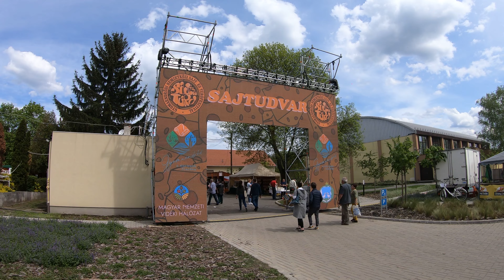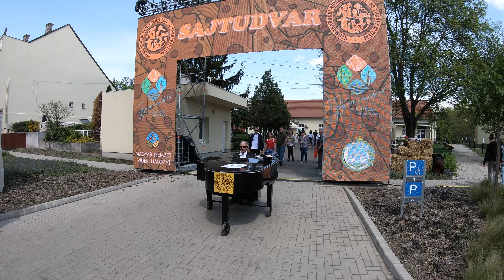XXIII. Nemzetközi Sajt- és Túrófesztivál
Sajtosok és kézművesek kirakodó vására (3 nap, 21 színpadi program)

1 nap (péntek)
Flashback: 20:00 - fáklyás felvonulás (180db fáklya) a Band of StreetS utcazenészekkel, bámészkodás a sajt és tejtermék árusok között, nincsenek jó csajok :(, 21:30 - Fish! koncert, hűvös van :(, 23:06 - koncert vége, 01:35 - irány haza

2 nap (szombat)
Flashback: 10:00 - Megnyitó - Gyomaendrődi Zenebarátok Kamarakórus műsora, köszöntő (felesleges) beszédek, hét ágra süt a nap, nézelődés, látvány sajtkészítés a Sajtudvarban!, bámészkodás a sajt és tejtermék árusok között, nincsenek jó csajok :(, 14:00 - ebéd, akkumulátorok töltése, 16:30 - megint a fesztiválon, fotózás, 18:00 - Zenevonat - Szuperkoncert az LGT sztárjaival, a Marsalkó bázison (ingyen van az alma pálinka a gyomai lányoknak :)), 20:00 - Follow the Flow, 22:00 - Utcabál Dj Oszival (gyomai csajokkal buli az utcabálon :)), 01:00 vége a bulinak, irány haza + Harang buli reggel 5-ig (Willcox, Seladi és Hazel)

3 nap (vasárnap)
Flashback: 11:10 - megint a sajt fesztiválon, 12:30 - Ebéd (brassói aprópecsenye), bámészkodás a sajt és tejtermék árusok között, 15:00 - Sajtverseny eredményhirdetése, 15:30 - Bede Robi és Szőke András (Citromdisznó) főző bemutatója és kóstolás, nézelődés, MézVitézzel bandázás, nincsenek jó csajok :(, 18:00 - Mistery Gang (esik az eső), 20:00 - HoneyBeast koncert, 21:30 vége a koncertnek, irány haza

Videó tartalma:
0:00 - Ünnepélyes megnyitó, sajtárusok
3:55 - Bede Robi és Szőke András (Citromdisznó) főző bemutatója és kóstolás
4:11 - Fáklyás felvonulás a Band of StreetS utcazenészekkel
5:58 - Fish! koncert
7:12 - Follow the Flow koncert
8:17 - HoneyBeast koncert

International Cheese and Cottage Cheese Festival

● Ha tetszett a videó, akkor jelezd egy tetszikkel ✔

Véleményed írd meg nyugodtan a hozzászólások részlegben ✎
A hozzászólásokat mindig olvasom :)